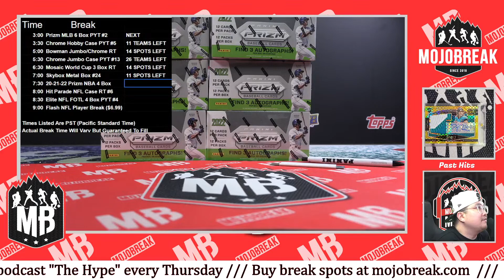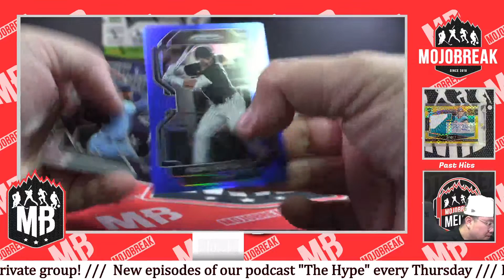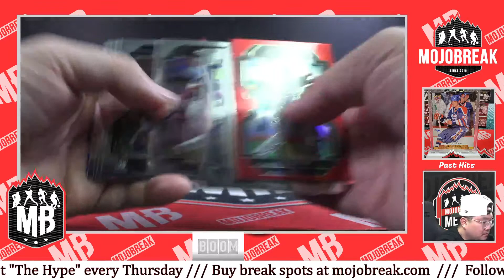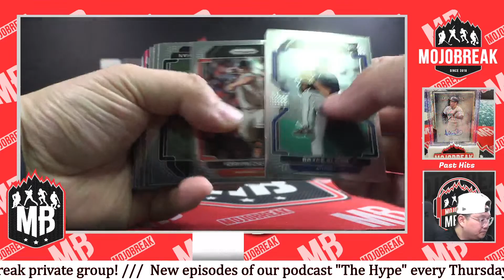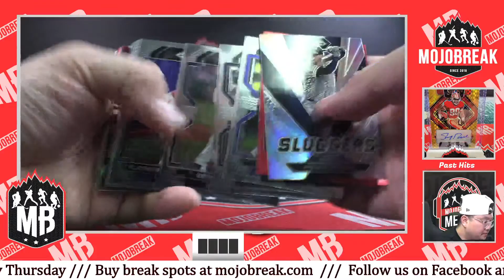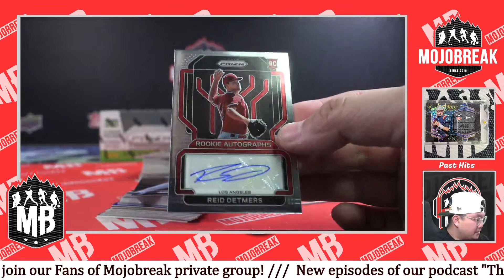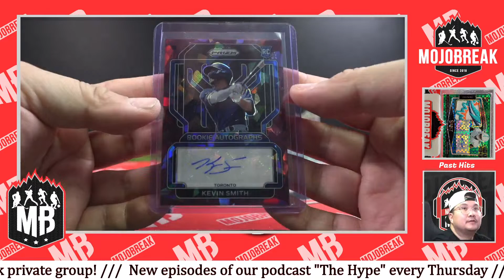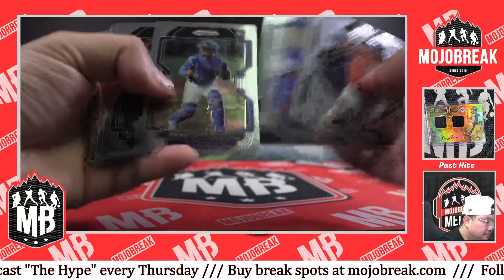PYT #2 - 2022 Panini Prizm Baseball Hobby 6 Box Break - 10.09.22